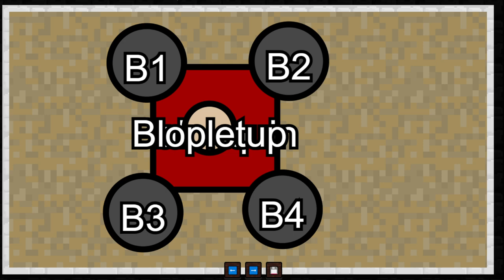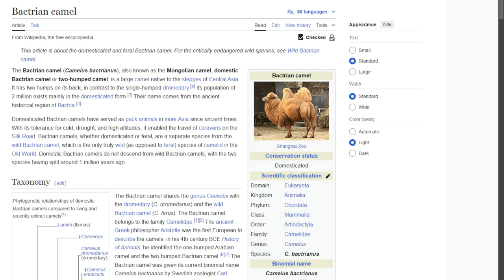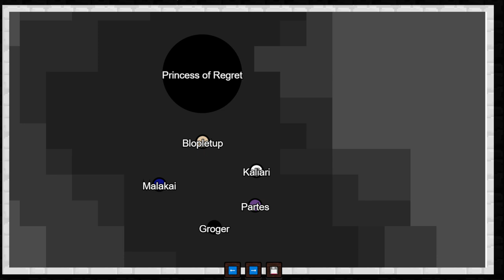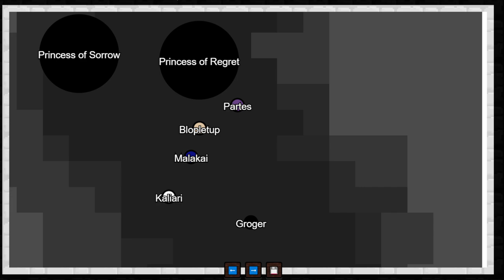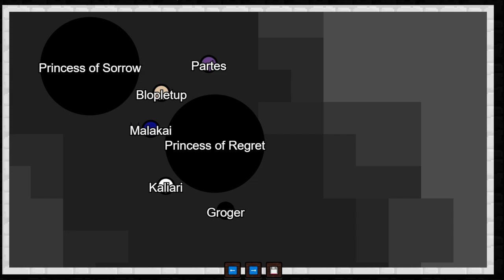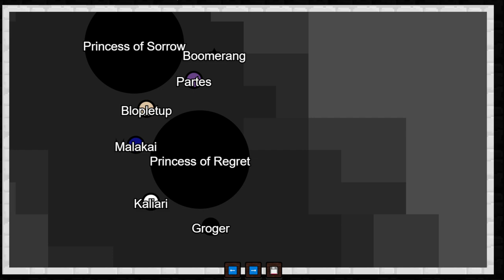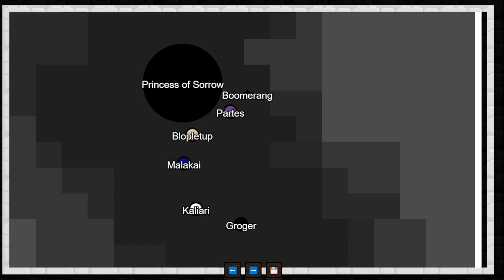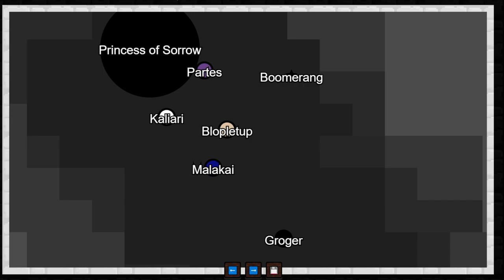Mayhem on Mandril - Tomb Raiders | S4E2